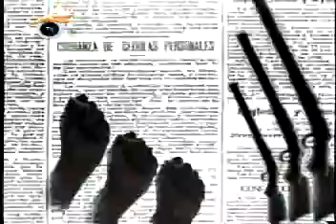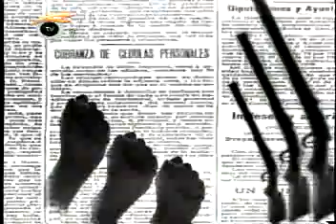canal TV OFF BOLIVIA avance 2 www lamalapalabra tk